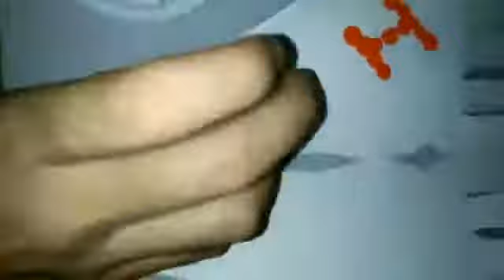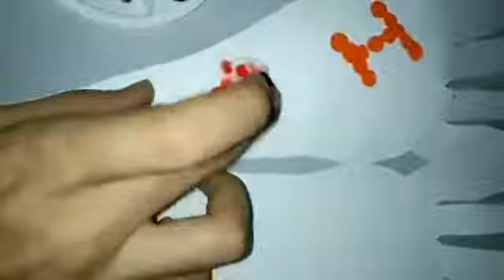Day-83, Activity- (Giraffe🦒 Hand Printing Teacher's Day Card) Class-Nursery.